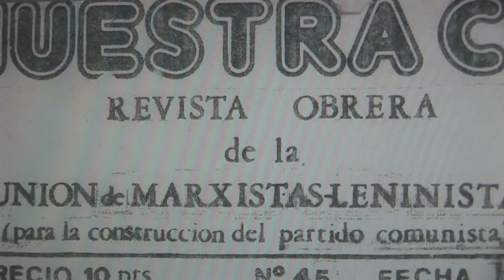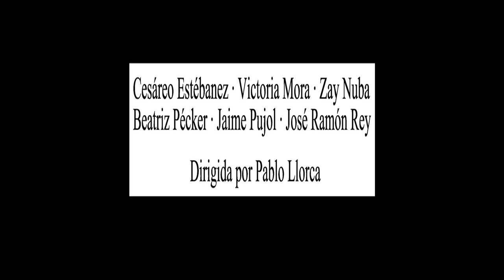Trailer_Recoletos_CAST.mp4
Trailer de la película RECOLETOS ARRIBA Y ABAJO, dirigida por Pablo Llorca e interpretada por Cesáreo Estébanez, Jaime Pujol, Zay Nuba, Beatriz Pécker, Victoria Mora y José Ramón Rey.